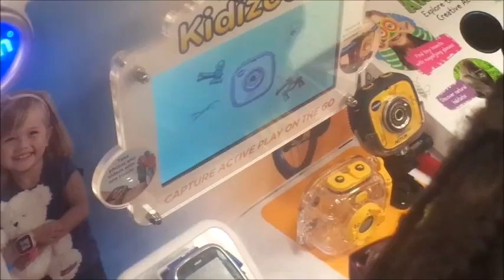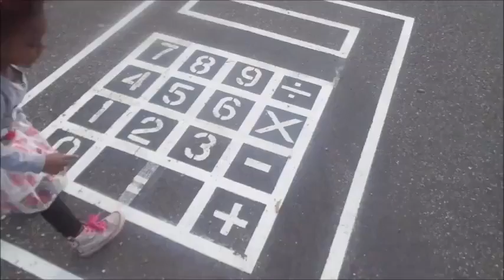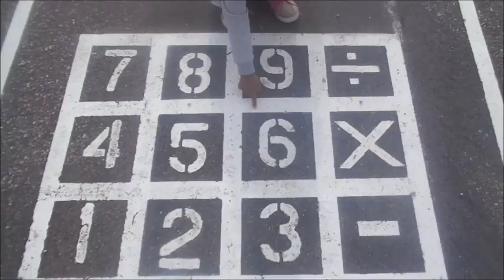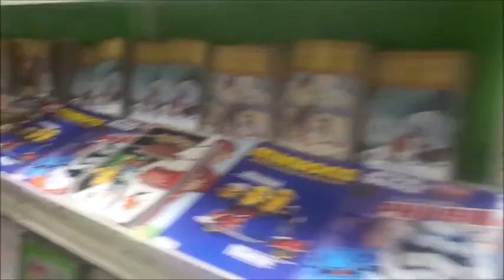RIP PRINCE | Project, Dancing, Playground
Welcome to our new channel.. We would love for you to stick around! Lots of fun and exciting adventures ahead...

Mommy of 5 living life to the fullest...This is our brand new channel.. We need Likes and subscribers
Join us for family fun

Social Media Sites Coming Soon. Stay Tune